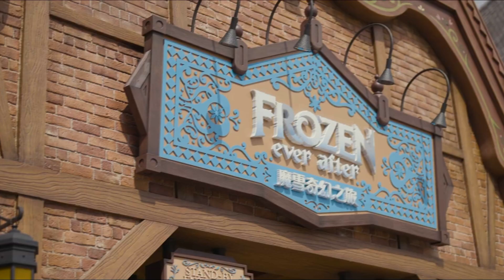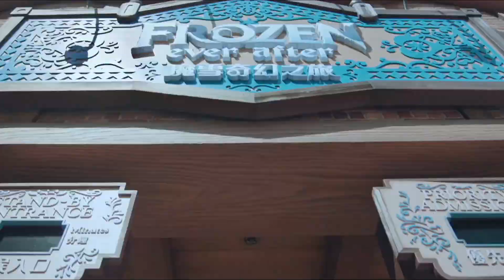FIRST LOOK WORLD OF FROZEN Theme Land - Hong Kong Disneyland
Join us ! / Rejoignez nous !